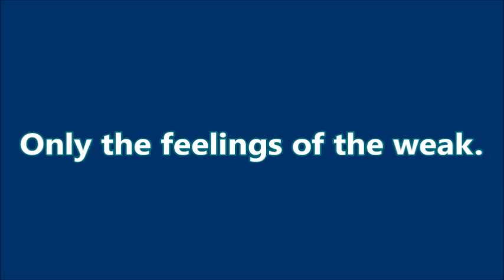UNCW Baseball - Thug Remix